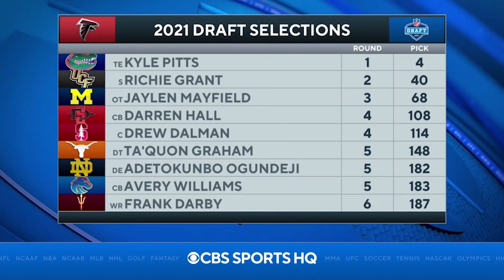NFL Draft Report Card: Atlanta Falcons get an 'A' | CBS Sports HQ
The CBS Sports HQ NFL crew breaks down their draft grades for the Atlanta Falcons.